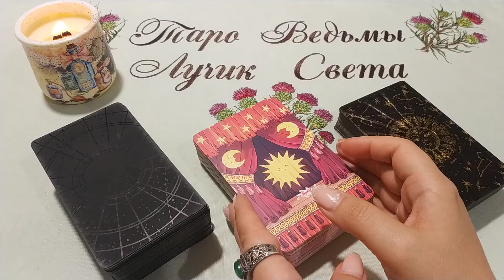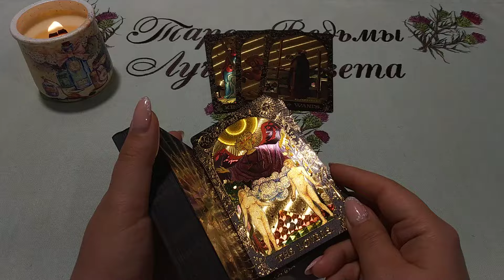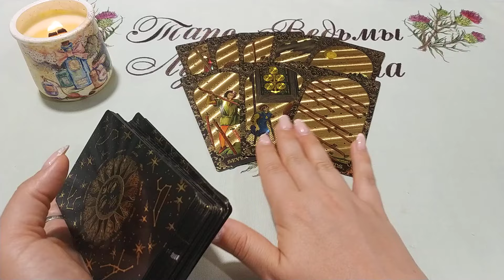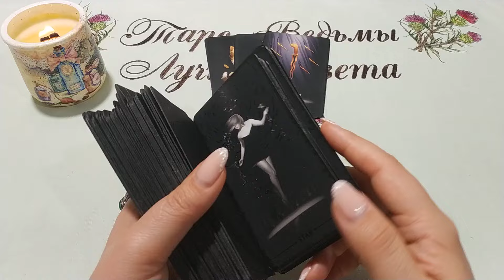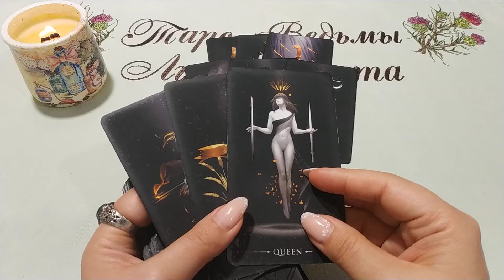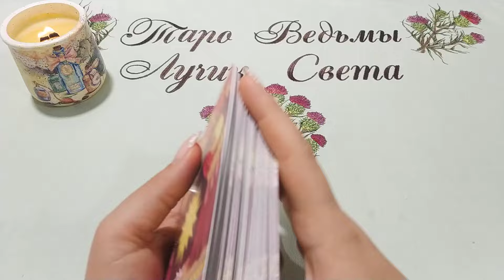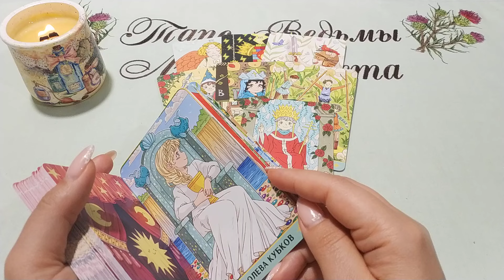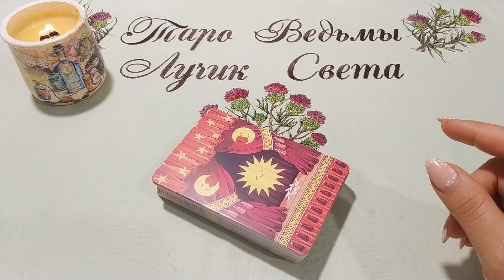Ваше место в сердце ❤️ человека. Общий расклад.